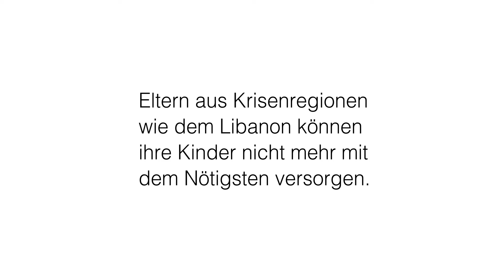Hamad kämpft um die Gesundheit seiner Kinder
In einem von Krisen gebeutelten Land wie dem Libanon zu leben heißt auch, dass Eltern ihren Kindern nicht das geben können, was sie brauchen. Zum Beispiel: dringende gesundheitliche Versorgung. Auch der 29. - jährige Hamad wünscht sich jedoch genau das nichts sehnlicher.

Die Caritas ist in diesen Situation oft die einzige Stütze für Kinder in Not und ihre Familien.